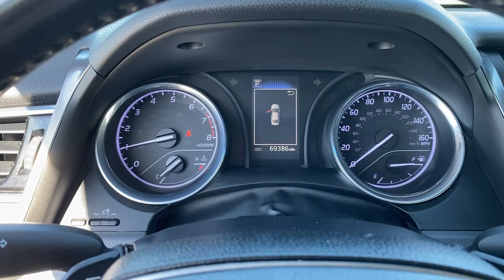2018 Toyota Camry Draper, Sandy, South Jordan, Riverton, Salt Lake City 66491A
Used 2018 Toyota Camry SE available in 11453 Lone Peak Parkway, Draper, Utah at Karl Malone Toyota. Servicing the Draper, Sandy, South Jordan, Riverton, Salt Lake City, UT area.

2018 Toyota Camry SE Blue FWD 2.5L I4 DOHC 16V 8-Speed AutomaticbrbrbrABS brakes Active Cruise Control Alloy wheels Electronic Stability Control Illuminated entry Low tire pressure warning Remote keyless entry Traction control.brbrbrCommunity - Service - ExperiencebrbrCome To See Our Specials!! See us on our Facebook page.brbrAwards:br * 2018 KBB.com Best Family Sedans * 2018 KBB.com 10 Best Sedans Under $25000 * 2018 KBB.com 10 Most Awarded Cars * 2018 KBB.com 10 Most Awarded Brands * 2018 KBB.com Best Resale Value Awards